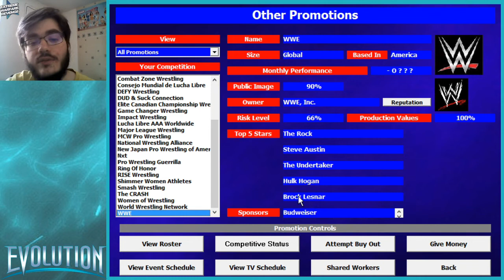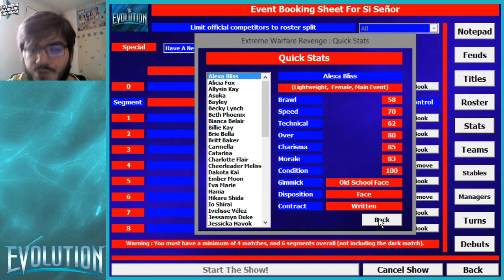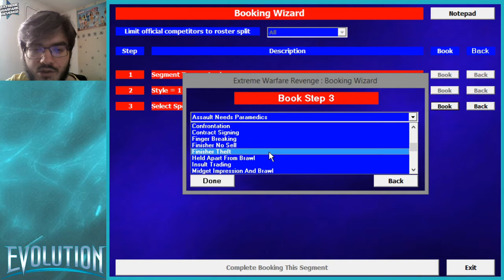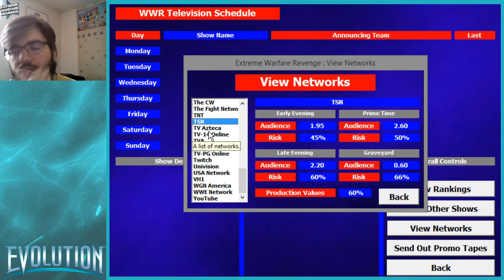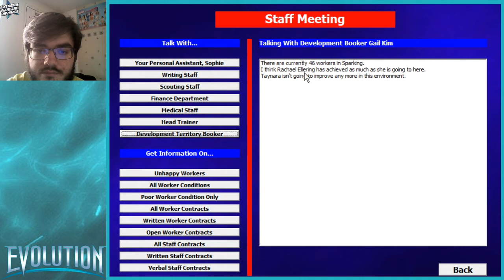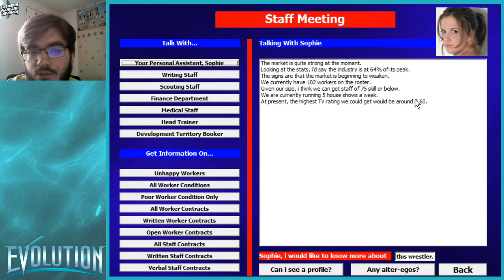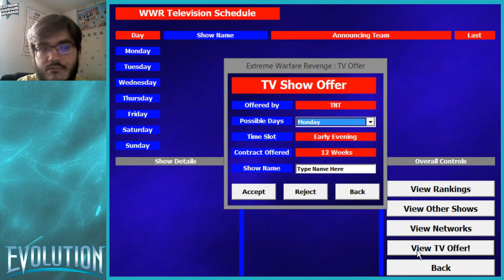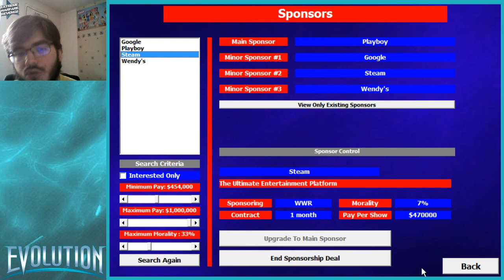[FR] EWR Saison 3 #2 - La Dèche Absolue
Je m'excuse devant la pauvreté de ce contenu mais franchement je me suis fait eu sur les deal TV...
La semaine prochaine ça ira mieux, sûr !

Le retouuuur une saison 3 100 % Féminine (à l'exception de moi même) Stephanie McMahon par à la conquête du catch mondiale avec son roster féminin !
Une saison un peu plus simple que les deux premières mais c'est pour s'y remettre tranquillement.